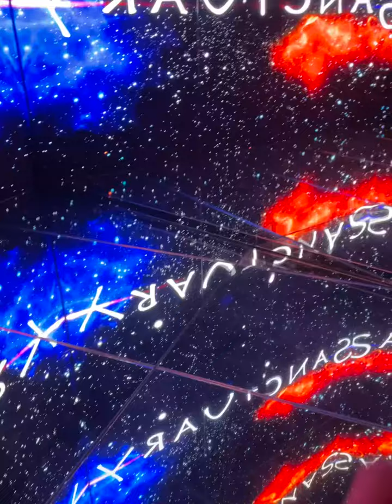Экспо 2020 Павильон Мексики.